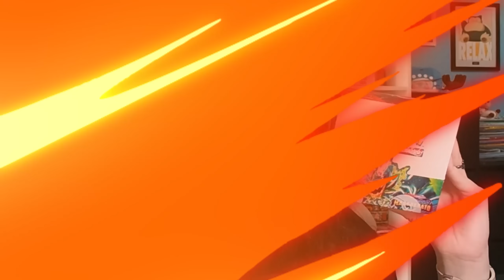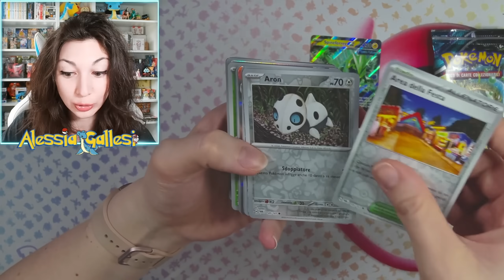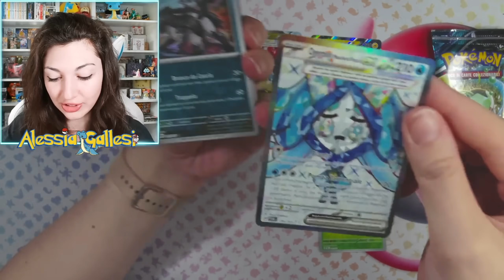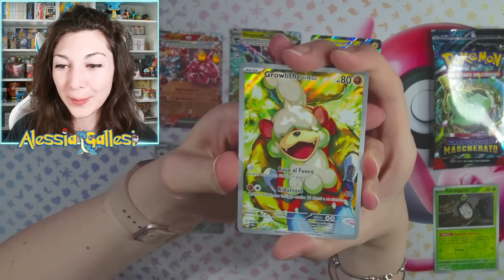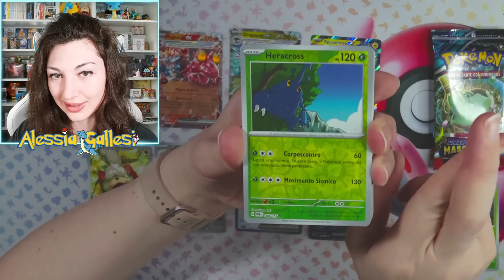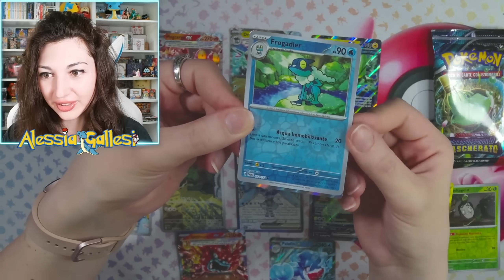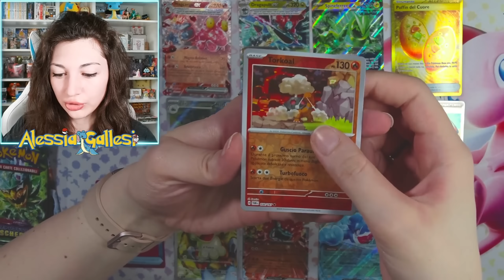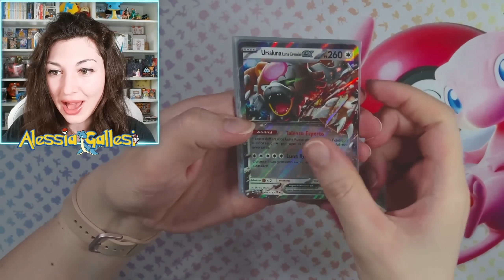Ho creato il GOD PACK Supremo del nuovo set POKEMON Crepuscolo Mascherato per trovare SOLAMENTE PULL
✨️Acquista con il codice ALESSIA per il 5% su tutti i prodotti One Piece, Pokémon, Riviste Giapponesi, Figure, Carte Collezionabili e tanto altro su Japon Collectibles:

LINK RAPIDI:
00:00 Introduzione
00:29 Spacchettiamo
13:52 Recap Finale
12:02 Conclusione

😊Regole del canale: educazione, armonia, divertimento, rispettare gli altri! Chi le infrangerà verrà rimosso dal canale